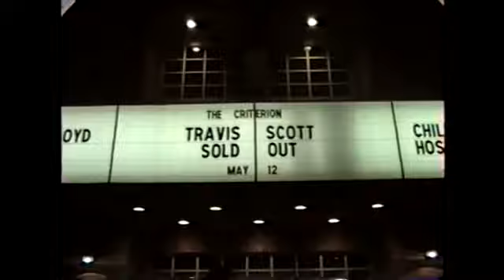Travis Scott- Goosebumps world record live!